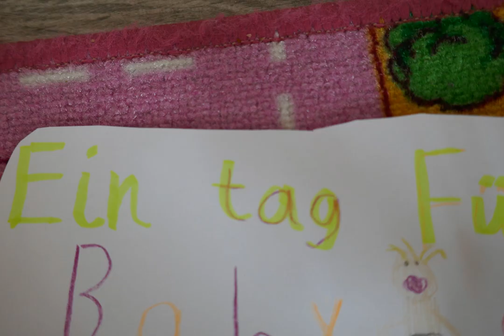2024/06/21+22 Ein Tag fürs Baby